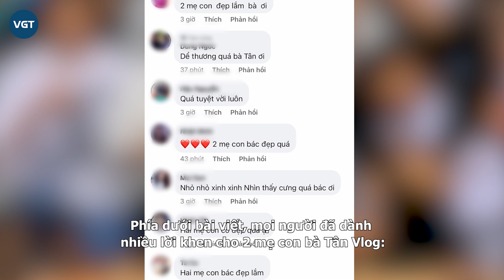Bà Tân Vlog lộ diện sau khi bị chê vì phẫu thuật thẩm mỹ: Dung nhan mới như gái đôi mươi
Bà Tân Vlog được nhiều người biết đến qua những video làm các món ăn siêu to khổng lồ. Sau nhiều năm hoạt động, cuộc sống của bà vẫn nhận được nhiều sự quan tâm của khán giả.

Gần đây, bà Tân gây chú ý khi tiết lộ hình ảnh được con trai đưa đi thẩm mỹ viện. Sau thời gian trùng tu nhan sắc, Bà Tân Vlog tiếp tục chia sẻ khoảnh khắc được con trai đưa đi du lịch.